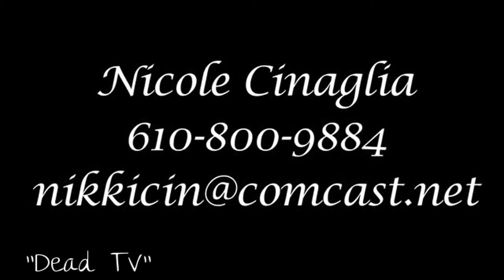New Reel 2014